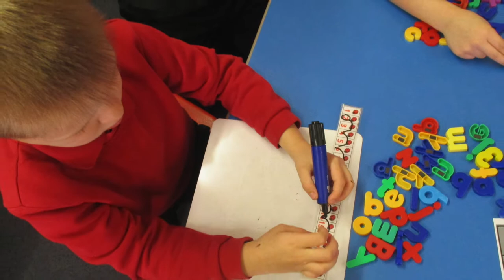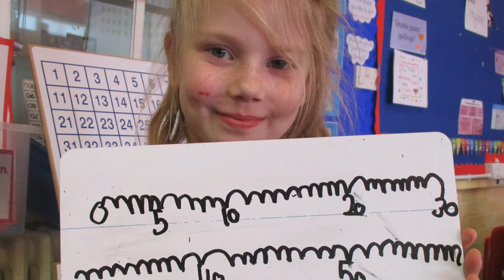Highgate School Welcome